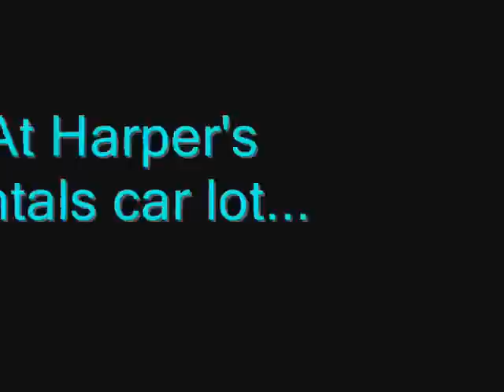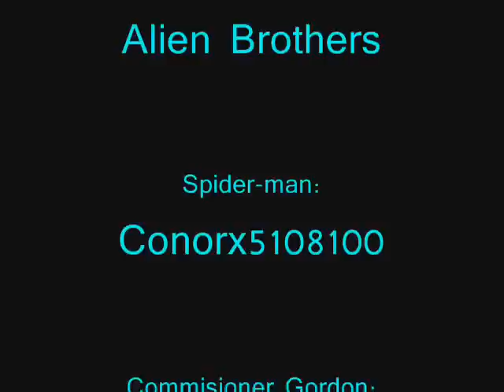Lego Batman and Spiderman Vs. The Zombies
Lego Batman gets quite paranoid that zombies have infested the city. Unfortuanty do to his paranoia he needs the assistance of Spiderman little does he know that there are no zombies to begin with!